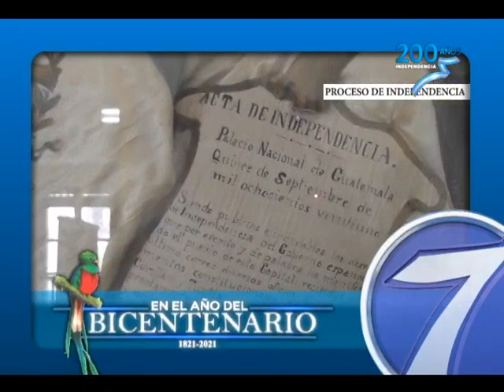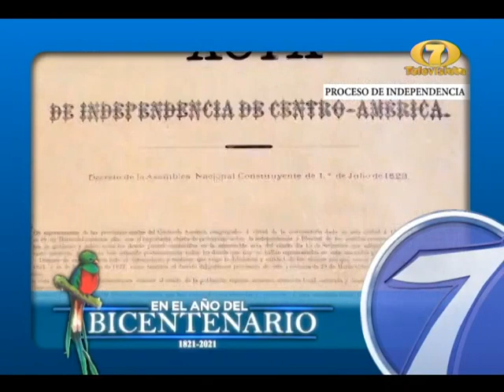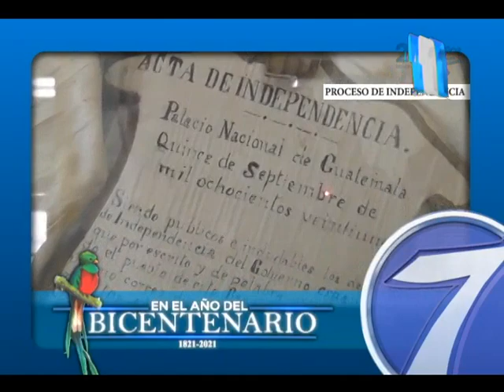Así se desarrolló el proceso de independencia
El 15 de septiembre de 1821, se dio inicio al proceso de independencia de la Corona de España  con la firma del acta en las instalaciones del Palacio Real de la provincia de Guatemala.